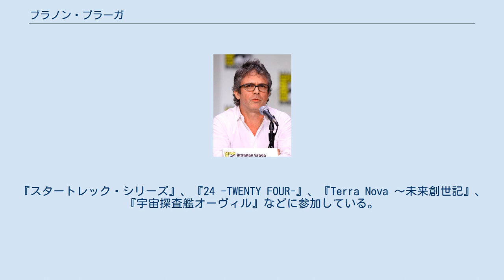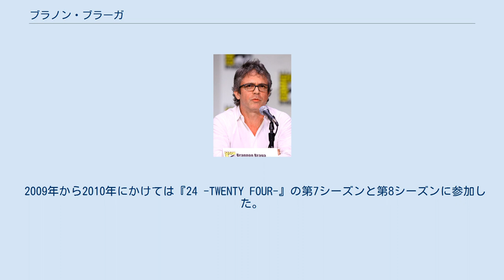ブラノン・ブラーガ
ブラノン・ブラーガ（Brannon Braga, 1965年8月14日 - ）は、アメリカ合衆国のテレビプロデューサー、脚本家である。
『スタートレック・シリーズ』、『24 -TWENTY FOUR-』、『Terra Nova 〜未来創世記』、『宇宙探査艦オーヴィル』などに参加している。
 モンタナ州ボーズマンで生まれ、カリフォルニア州ヴェニスで育った。
 1990年にテレビシリーズ『新スタートレック』のインターンでキャリアが始まる。
同番組によりエミー賞にノミネートされた。
その後も『スタートレック:ヴォイジャー』、『スタートレック:エンタープライズ』に参加し、脚本、プロデュースを務める。
さらに映画『スタートレック ジェネレーションズ』と『スタートレック ファーストコンタクト』でも脚本を務めた。
 2000年の映画『ミッション:インポッシブル2』では原案を務めた。
 2009年から2010年にかけては『24 -TWENTY FOUR-』の第7シーズンと第8シーズンに参加した。
この他、『スレッシュホールド 〜The Last Plan〜』（2005年 - 2006年）、『フラッシュフォワード』（2009年 - 2010年）、『Terra Nova 〜未来創世記』（2011年）をプロデュースした。
 2017年からは、スタートレック・シリーズに着想を得たコメディ番組『宇宙探査艦オーヴィル』の製作総指揮、数話の脚本や監督を務める。